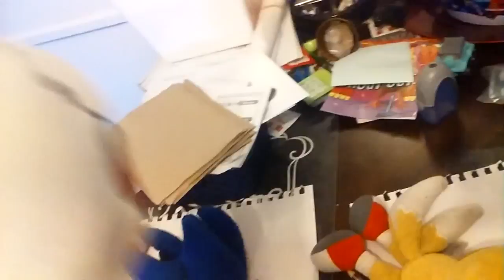Sonic People Meet TheOdd1sOut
@sonic dagger 55